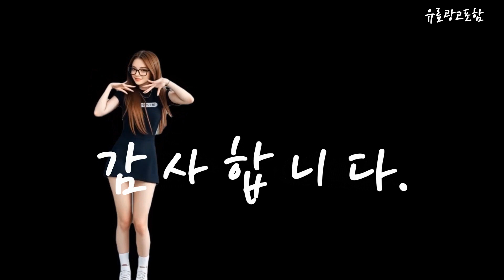드리미v11 Top10!! 요즘 인기있는 드리미v11 구매 가격 평점 후기 비교 총정리!!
❤️❤️❤️ 요즘 인기있는 드리미v11 구매 가격 평점 후기 비교 총정리해 보았어요!! ❤️❤️❤️

[00:06]
10위. 차이슨청소기 샤오미V11 드리미무선청소기 원룸청소기 드리미 무선청소기 V11 [232,100원]

[00:11]
9위. 샤오미 미지아 무선 핸디 진공청소기 K10 드리미V11 [249,000원]

[00:17]
8위. 드리미 핸딩형 무선청소기 V11 한국버전 드리미 무선청소기 [327,000원]

[00:23]
7위. 드리미 V11 무선 핸드 청소기 소형 진공 [133,900원]

[00:28]
6위. Dreame 드리미 진공 습식 무선 물걸레청소기 H11 [259,000원]

[00:34]
5위. 드리미 V10 무선청소기/한국 버전/6개월 무상AS/한글 설명서/가성비 흰색 [181,900원]

[00:40]
4위. 드리미 무선 핸디형 진공 청소기 화이트 V12슬림 [235,000원]

[00:45]
3위. 모온 오비큠 무선청소기 OBICUUM C11 스노우화이트 [298,000원]

[00:51]
2위. 샤오미 드리미 Dreame V11 무선 진공 청소기 [195,150원]

[00:57]
1위. 드리미 핸딩형 무선청소기 V11 한국버전 드리미 무선청소기 [216,500원]